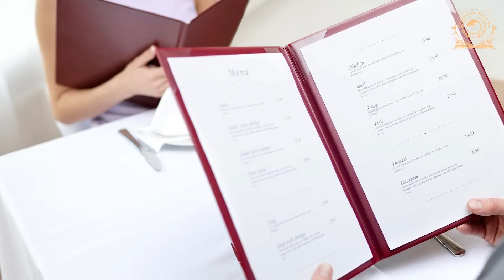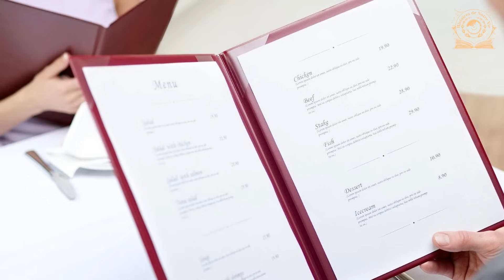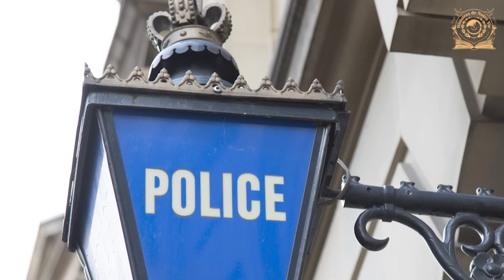"APPELLE-MOI, MON FILS!"-L'INCONNU REMIT SA CARTE À MICHEL. QUAND LE JEUNE HOMME RÉALISA SON ERREUR…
Dans ce récit captivant, Michel devient un entrepreneur prospère en fondant sa propre entreprise de transport de marchandises. Son mariage avec Claude est empreint de joie, et ils s'efforcent d'oublier le passé, se délectant du bonheur familial. Cependant, une lettre soudaine de son père incarcéré change tout. La lettre révèle des secrets et des propositions inattendus, poussant Michel à réfléchir sur le passé et l'avenir. Confronté à des décisions imprévues, il se retrouve à un carrefour où les liens familiaux, les affaires et l'héritage s'entremêlent dans une histoire complexe. @HistoiresdeNotreVie